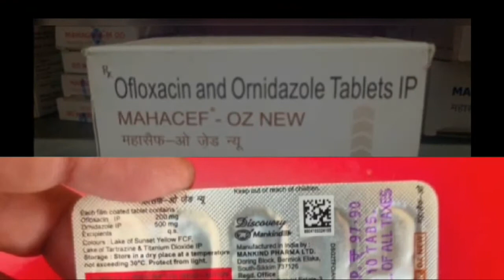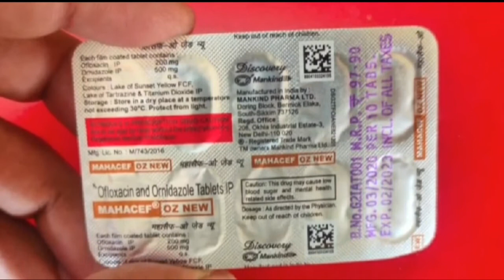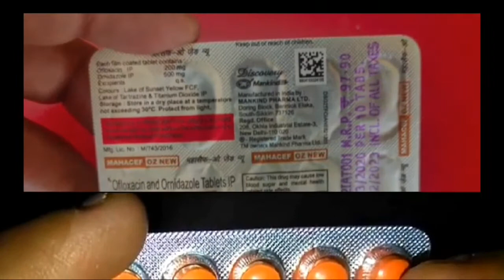Ofloxacine and Orindazole Tablets IP | Ofloxacine and Orindazole tablet ip in hindi | Mahacef Oz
MahacefOzTabletUses MahacefOzTablet  Benefits SideEffectDosage oflox oz tablet uses in hindi diarrhea treatment ofloxacin tablet ip 200 mg in hindi ofloxacin and ornidazole tablets
ofloxacin loose motion ofloxacin 200 mg tablet uses in hindi ofloxacin tablet zenflox 200 mg tablet oflox 200 tablet uses diarrhea symptoms
looz motion treatment antidiarrheal medicine
ofloxacin tablet uses loose motion home remedies loose motion treatment oflox oz oflox oz syrup oflox oz syrup uses in hindi oflox oz tablet oflox oz tablet review in hindi dast ka ilaj
ofloxacin tablet ip 200 mg in hindi use ofloxacin and ornidazole tablets ip uses in hindi ofloxacin and metronidazole suspension ofloxacin syrup uses in hindi oflomac m syrup uses in hindi
dast ki dava loperamide tablet दस्त रोकने की सबसे फास्ट टैबलेटofloxacin and ornidazole tablet uses
oflox oz tablets used in hindi
oflox oz tablet use in hindi
oflox oz tablet side effects
oflox oz tablet dose in hindi
oflox oz tablet dosage hindi
oflox oz tablet benefits
oflomac oz tablet
oflomac 200 tablet uses in hindi
oflomac m forte syrup dose
oflomac m forte syrup uses
ofloxacin & meteronidazole suspension